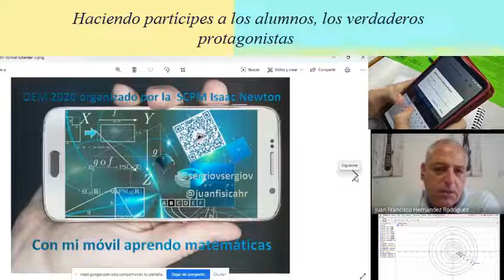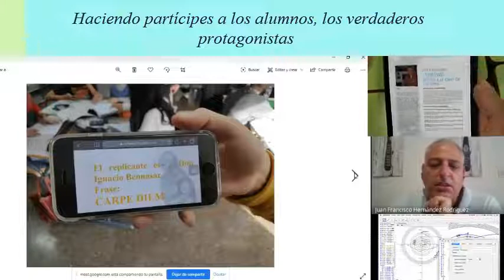Haciendo partícipes a los alumnos, los verdaderos protagonistas